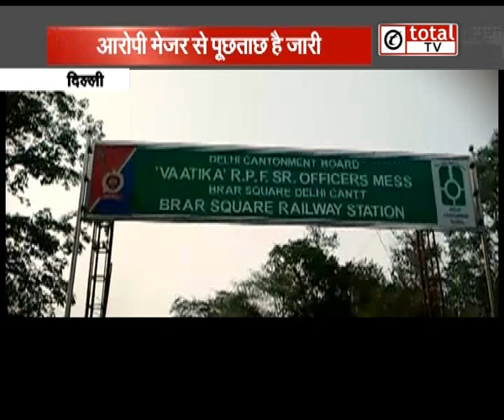Army Major Wife's Murder Whole Story